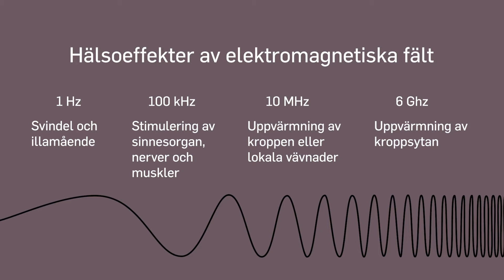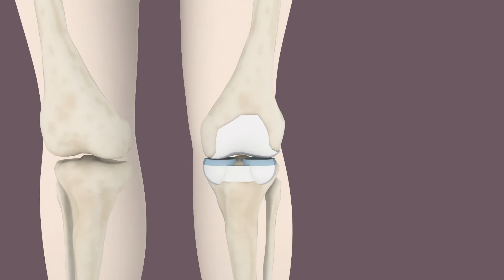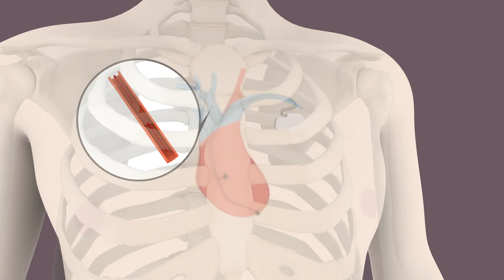Effekter av och risker med elektromagnetiska fält i arbetsmiljön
Arbetsgivare är skyldiga att bedöma och förebygga de risker som förekommer, och se till att inga hälsofarliga fältstyrkor uppstår där människor vistas. På kan du läsa mer om elektromagnetiska fält och arbetsmiljöriskerna.

Hos Prevent finns tips och inspiration för en säker och trivsam arbetsplats. Vi ägs av arbetsgivare och fackförbund tillsammans.